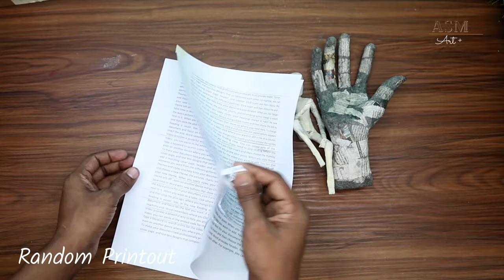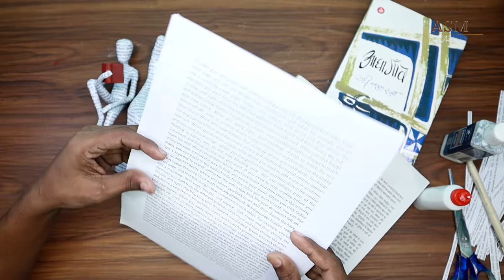Crafting Magic: Hand-in-Book Paper Mache Sculpture with Reading Nook | DIY Tutorial | Home Decor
Immerse yourself in the world of creativity with this extraordinary DIY tutorial. Watch as we craft an enchanting paper mache sculpture that brings together the joy of reading and the magic of art. Picture this: a hand emerging from a book, creating a mesmerizing scene where literature comes to life. Join us on this imaginative journey as we guide you through the steps to create a "Lost in Words: Reading Nook Sculpture" that captures the essence of being lost in a captivating story. Get ready to be amazed!

basic materials list:
Air dry Clay:
Clay Tools (plastic)
Clay tools (wooden)
Foil paper
Iron wire

DIY paper mache crafts
How to sculpt with paper mache
Bookshelf decor
Handmade reading sculpture
Creative home decor ideas
Unique DIY gift ideas
Bookworm gift ideas
Reading nook decor
DIY home decor projects
Paper mache crafts
Easy DIY sculpture ideas
Home decor inspiration
Handmade home decor ideas